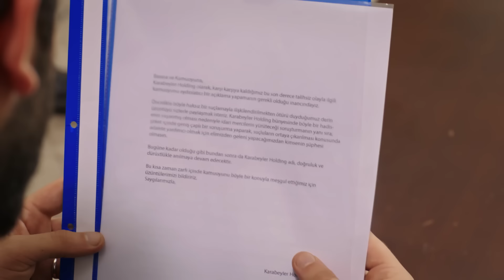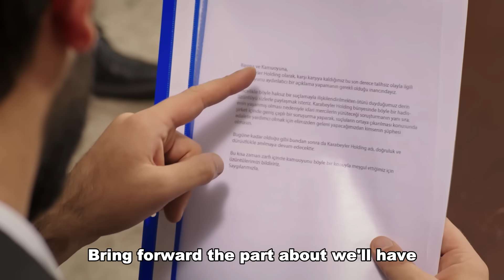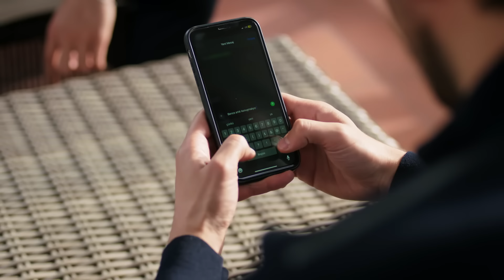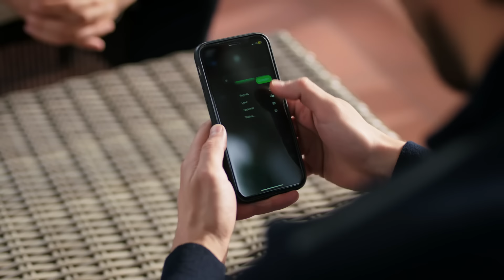Vendetta - Episode 230 English Subtitled | Kan Cicekleri